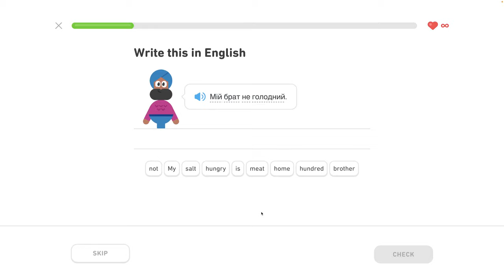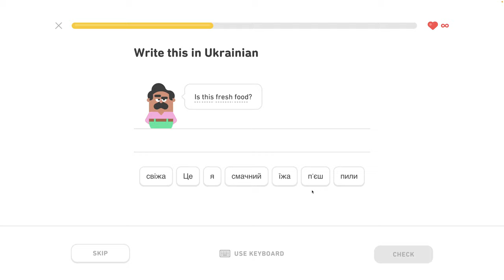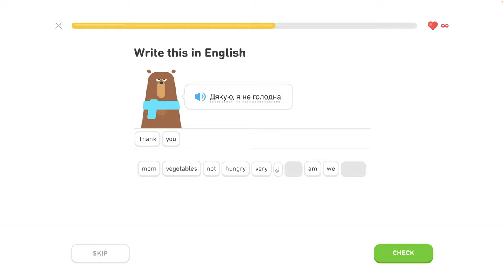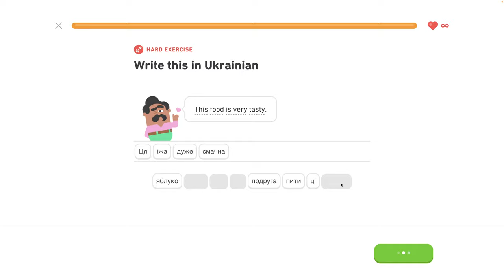🇺🇦 S1, J6 - Rozhovor o jedle 4/6 - Ukrajinsky s Yetim